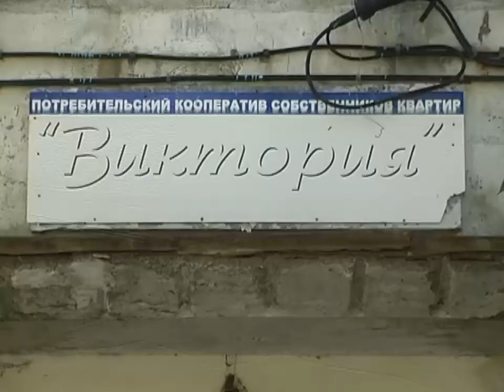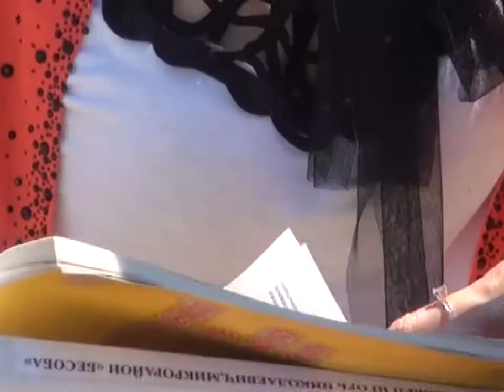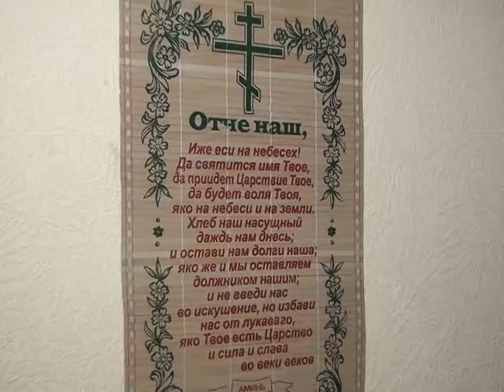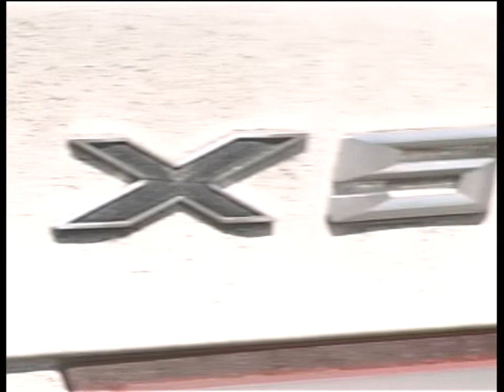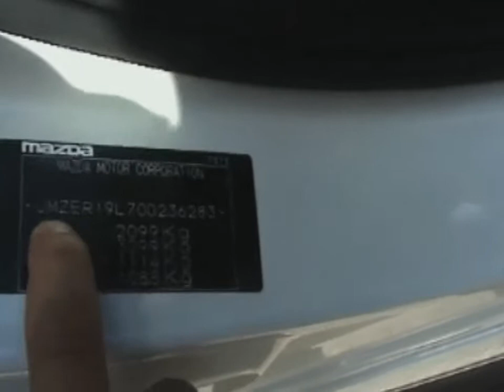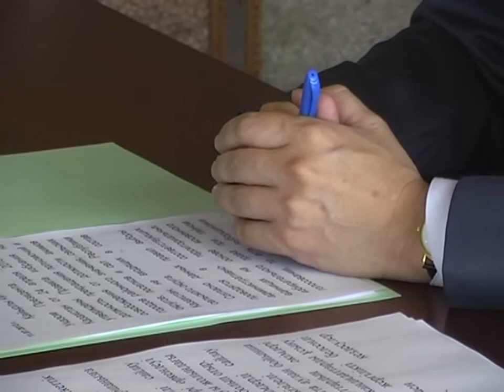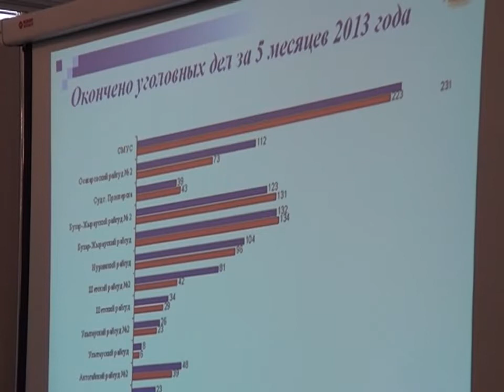Новости канала Первый Карагандинский - 12/07/2013